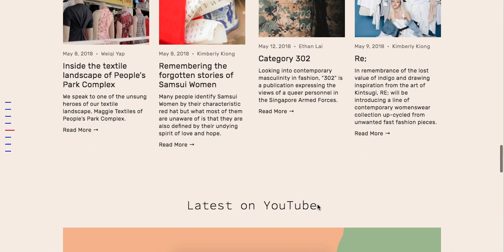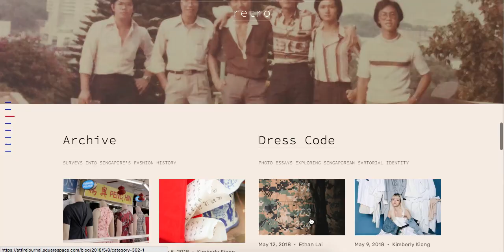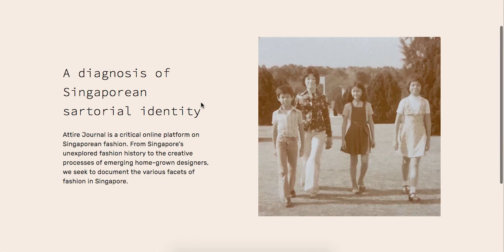BA (Hons) FashionJournalism student work Yap Weiqi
Attire
Film by Web and Content Producer WEIQI YAP
BA (Hons) Fashion Journalism, London College of Fashion